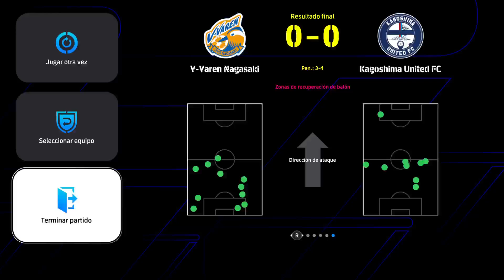SEGUNDA DIVISION DE JAPON TROFEO ESTADIO LOCAL EFOOTBALL 2024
SEGUNDA DIVISION DE JAPON TROFEO ESTADIO LOCAL EFOOTBALL 2024 -- Watch live